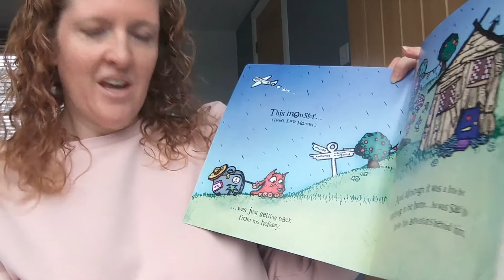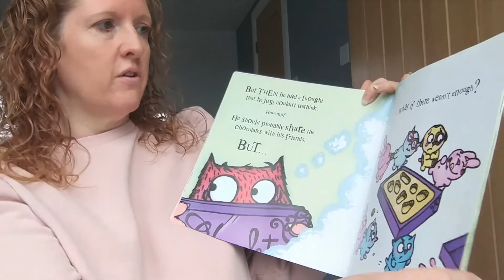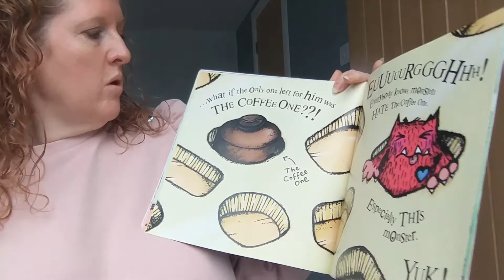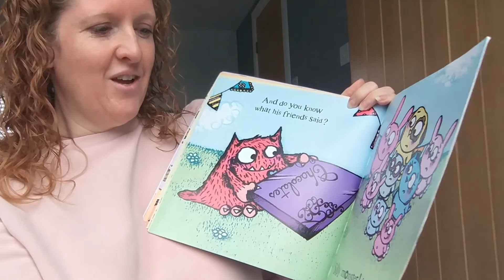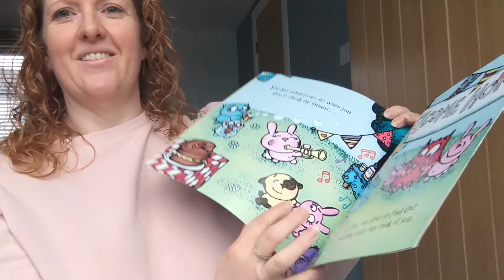Horsforth Shares a Story 2021 - Claire Evans - ABCD Community Builder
Claire Evans starts the week by reading ' Love Monster and the last chocolate' by Rachel Bright.
A deliciously funny story from a little character who has his own tv programme on CBBC!